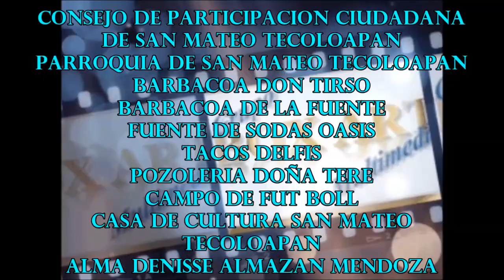SAN MATEO TECOLOAPAN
Un vistaso a San Mateo Tecoloápan Atizapan de Zaragoza Estado de México, el orgullo de sus tradiciones y su Gente